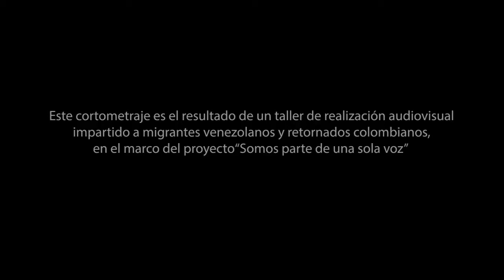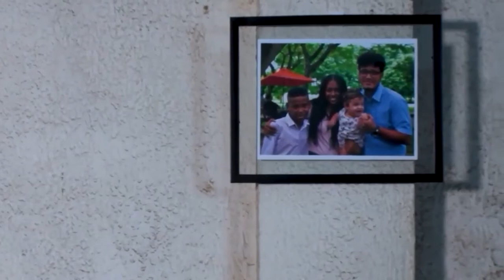SIEMPRE PA ALANTE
Sinopsis:
SIEMPRE PA LANTE Narra la historia de Claudio y Milena, una familia de venezolanos que está reconstruyendo su vida en Cartagena de Indias. A pesar de las duras situaciones, ellos han logrado ubicarse y tener cierta estabilidad. Pero un día, debido a un favor que Claudio hace a José Gregorio, un compatriota compañero de trabajo, es acusado injustamente del robo de 10 millones de pesos en mercancía. Claudio no tiene más salida que salir huyendo con su familia. Sin trabajo y sin dinero, se encuentran en una tierra extraña; y hasta ese lugar llega Pedro, otro conocido de Claudio, quien de manera furiosa le reclama un dinero que le debe.  Claudio preocupado debe salir para conseguir algo de dinero, en ese instante, Gloria su madre, decide calmar la rudeza de Pedro,  preparándole una de sus deliciosas arepas venezolanas. Pedro al probarla cambia radicalmente de actitud y decide perdonar la deuda a Claudio.

Es el resultado de un taller de Realización Audiovisual en donde los participantes recibieron formación en manejo de cámara, creación de historias, sonido, dirección de arte, maquillaje de efectos especiales y actuación.

El rodaje fue realizado en tres días, como un loable ejercicio de producción ejecutado enteramente por el mismo grupo. El argumento del corto es una historia que plasma la realidad que viven a diario los migrantes venezolanos y retornados colombianos en el país.

DIRECCIÓN: JONÁS QUIARO

CÁMARA: GÉNESIS PÉREZ, JONÁS QUIARO, ANIBAL ALVARADO

ESCENOGRAFÍA: MARÍA FERNANDA CAMPOS

MAQUILLAJE: JORGE BRAVO, MARIA RIVAS

VESTUARIO: MARÍA ZAPATA

CLAQUETA Y SCRIPT: MELANY ARROLLO, KATERINE ORTEGA, KAREN MARTINEZ

ILUMINACIÓN: VIRGINIA SCHMEGNER, RONALDO MOSQUERA

SONIDO: ANDRÉS ZOTERANIS, LUIS OSTEICOECHEA

TEMA MÚSICAL: "SIEMPRE PA LANTE” AUTOR:  APÓLOGO